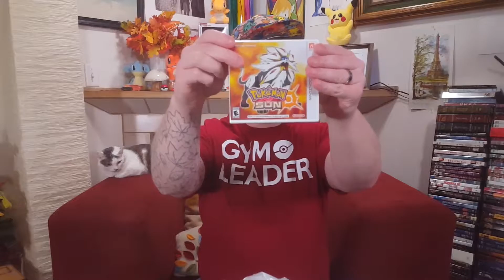Ludo gets Pokemon Sun! Finally Released!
Poekmon Sun and Moon have FINALLY released and Ludo Klacklavitch is here to show you! Plus he shows some other buys!

Ludo Klacklavitch is from a small war town off of the Capsian Sea, called Derbent, in the Republic of Dagestan. When he was 9 he was given a choice to choose one Pokémon as his life companion. Since then he has moved to the United States with his Pokémon friend and they live in Vancouver Washington, in the Van-Tucky Region. Ludo's adventure has only just begun, join him every week as we travel the local region hitting and highlighting important, popular and epic locations, showing off Van-Tucky Regions finest, all in search to become the Greatest Pokémon Master of the all!

Ludo Klacklavitch is not a real person, i Sam Wiser made him up as a fun character voice. If you take offense to my humor and my portrayal of character, kindly step two feet to the left over to the crocodile pit trap door.

Thanks to:
Google Images Search!!!
Eraser App
Textart App
Powrrdirector app
Mobizen App
KinemasterApp
PremierPro
This video features the song “         ” by             , available under a Creative Commons “Attribution” license.

Action Cam
for making my intro cut and outro!

Any other images are owned by me and are of me.

This video is purely fan based, fan made, and inspired by shown products, companies and so on ect.

I do not represent the opinions or thoughts of any of the employees or people associated with the images, companies, products, apps, or music represented in this video.
ALL other images or videos were found and downloaded via googles reuse and modify search methods